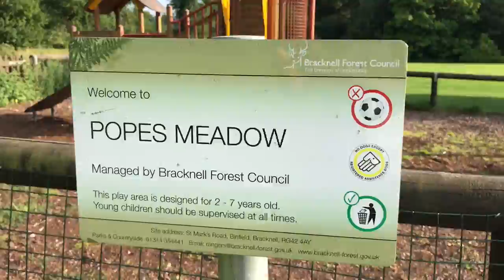Apple picking Fall 2017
Apple picking in Popeswood meadow. Video edit by Anoushka Gungadoo